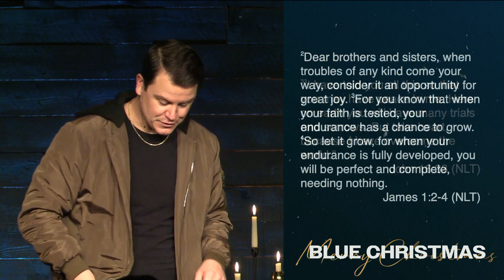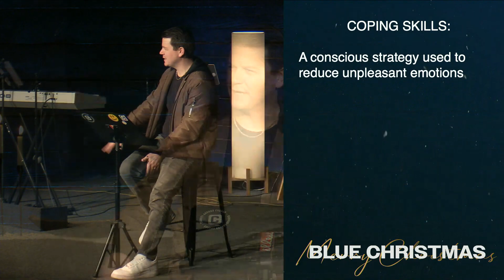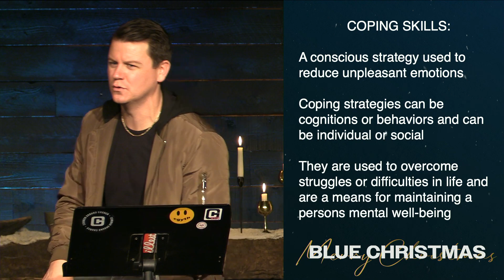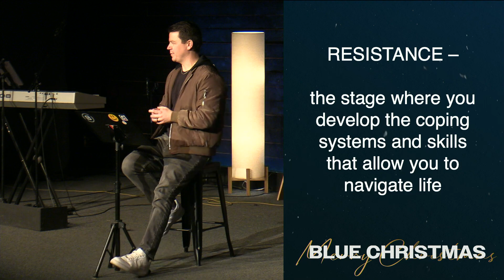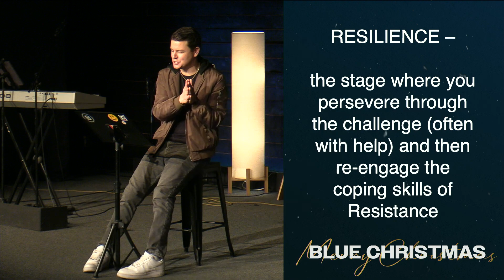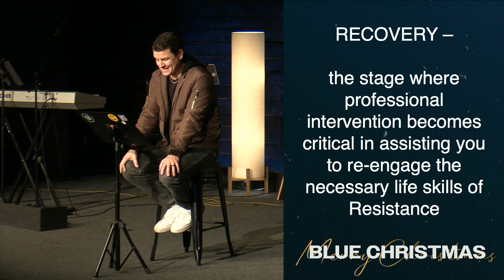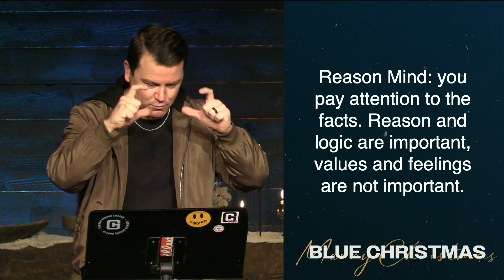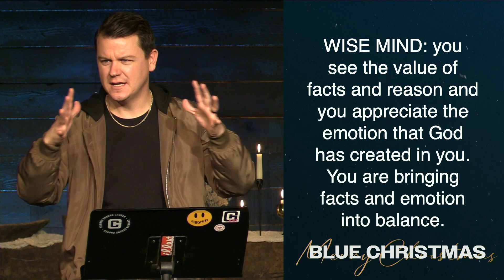Blue Christmas Week 2 | 12/10/2023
Welcome to Common Ground Church’s YouTube channel! Join us for our onsite Sunday services at 9am & 10:45am.

NEW HERE
If you’re new, we would love for you to say hi!
@CommonGroundABQ on Facebook and Instagram